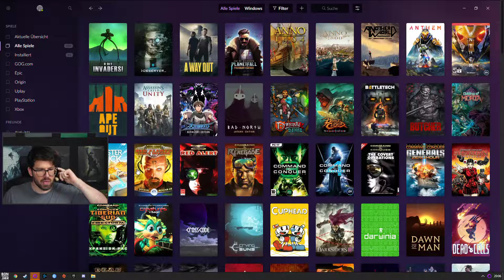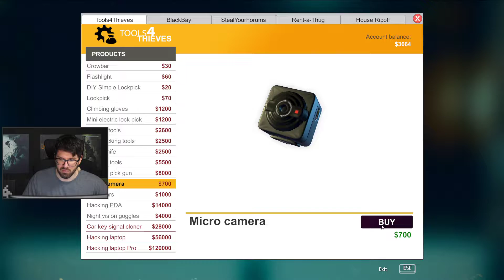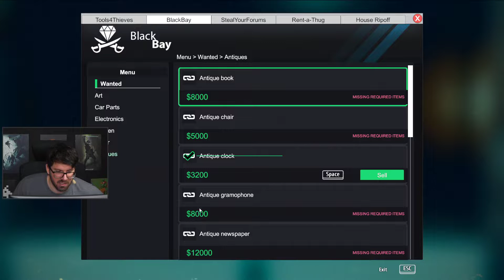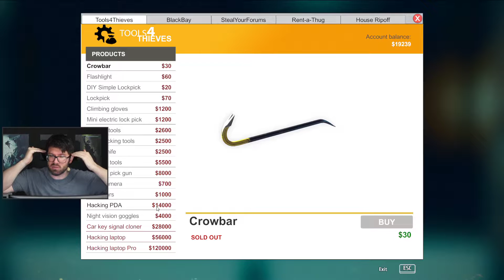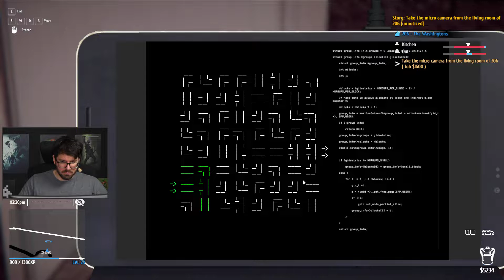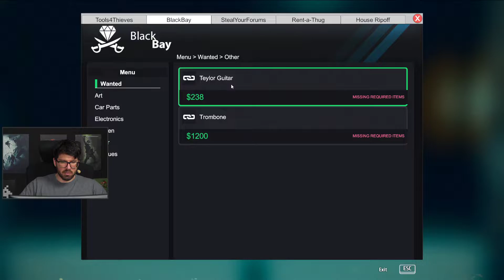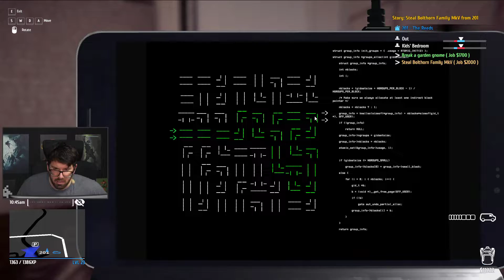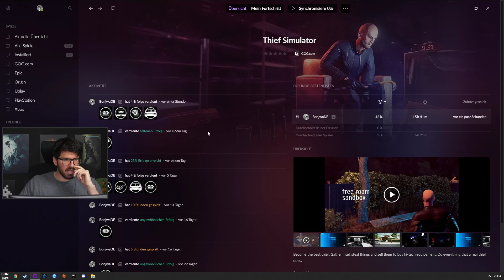Thief Simulator #08 mit Meisterdieb Mental